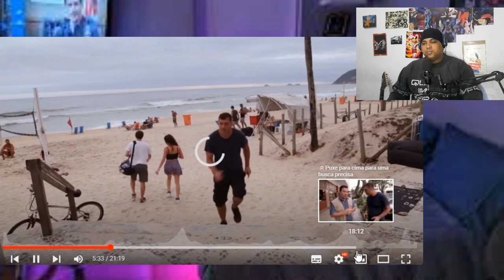COMO sobreviver no rio de janeiro: Reagindo a SOBREVIVENTE URBANO RJ ep3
Reagindo a sobrevivente urbano RJ ep3 !